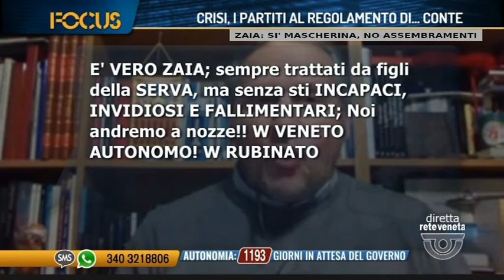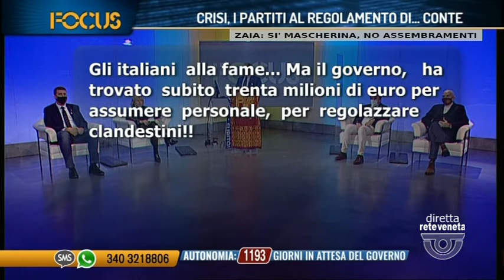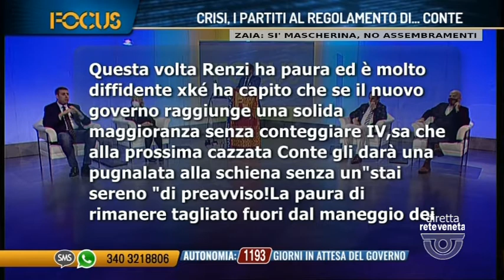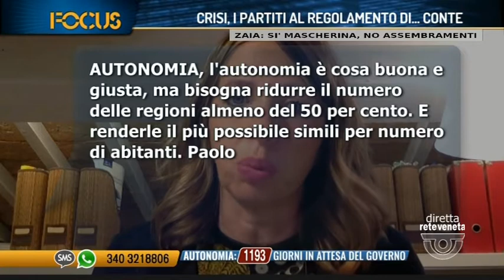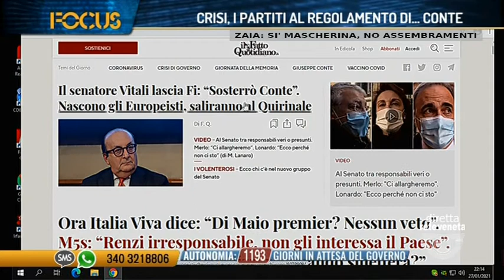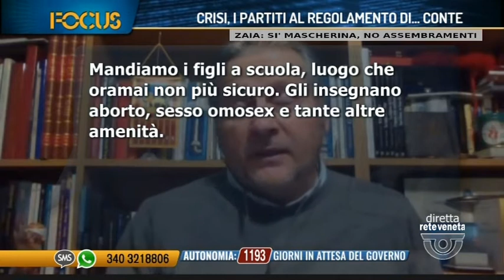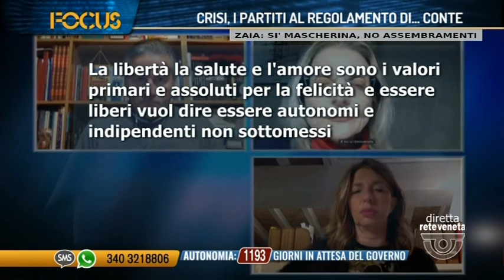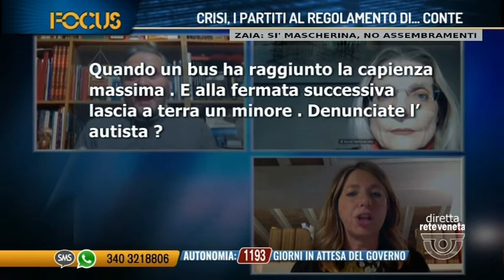FOCUS CRISI, I PARTITI AL REGOLAMENTO DI ...CONTE | 27/01/2021 21:14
FOCUS CRISI, I PARTITI AL REGOLAMENTO DI ...CONTE | 27/01/2021 21:14 - Produzione MEDIANORDEST (Servizio di Luigi Bacialli) - Segui Rete Veneta anche sul digitale terrestre! Visita il sito